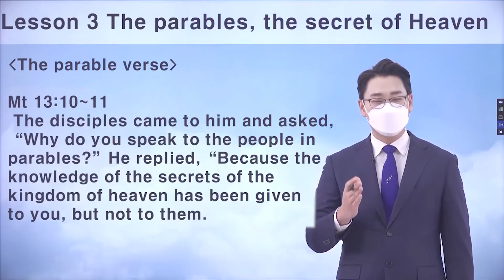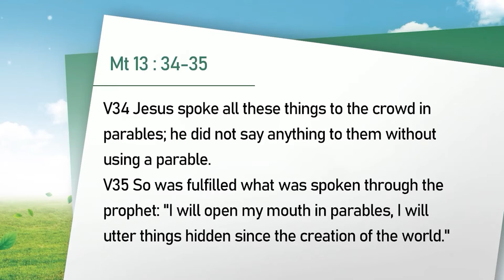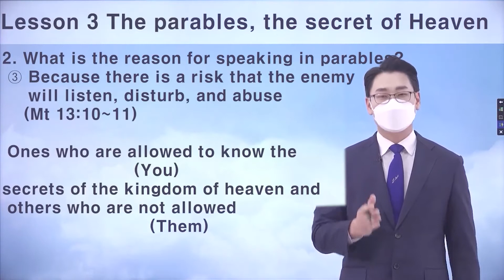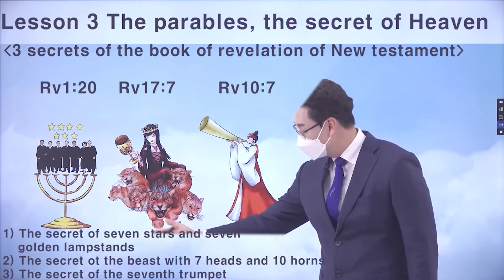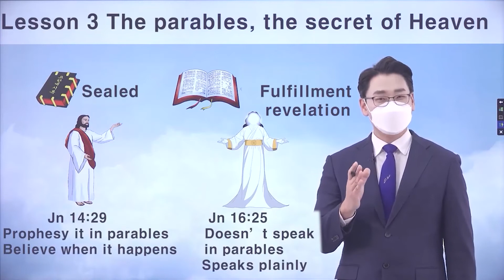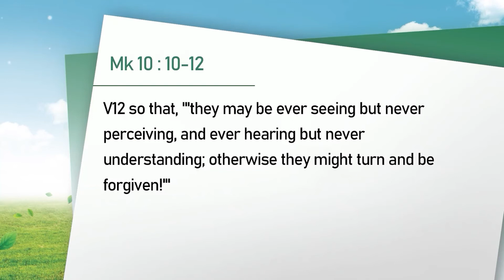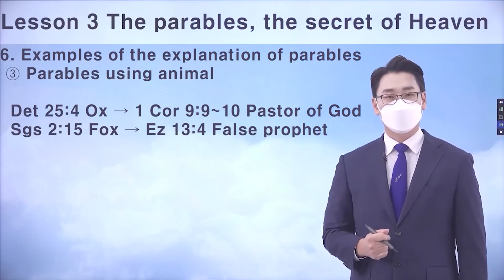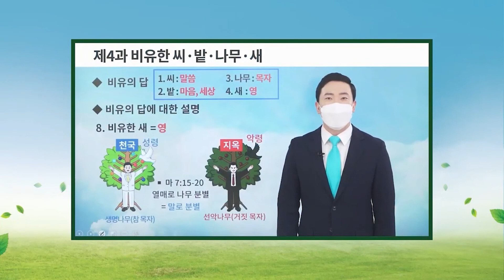[Lesson 3] Parables of the Secrets of Heaven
✅ Lecture: Parables of the Secrets of Heaven

New Heaven New Earth presents the Elementary Series, "Testimony on the Parables of the Secrets of Heaven and Their True Meanings"—a detailed explanation on the Secrets of the Kingdom of Heaven expressed by Jesus in parables, 2,000 years ago.

※ Introduction
This course explains the basics of the Bible, the reason Jesus spoke in figurative language about the secrets of the kingdom of heaven, and the true meaning of the parables through the Bible

“Jesus spoke all these things to the crowd in parables; he did not say anything to them without using a parable. So was fulfilled what was spoken through the prophet: 'I will open my mouth in parables, I will utter things hidden since the creation of the world.'”
- Mt 13:34-35

We pray you receive God's grace during this time.

Interested to hear more?

*Note:
All videos on the above channel are handled in accordance with the copyright law.